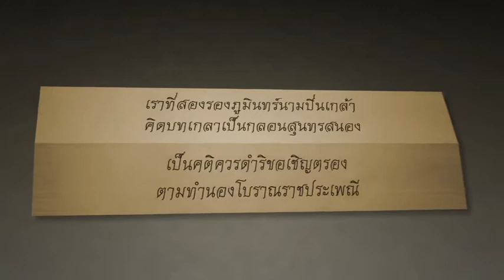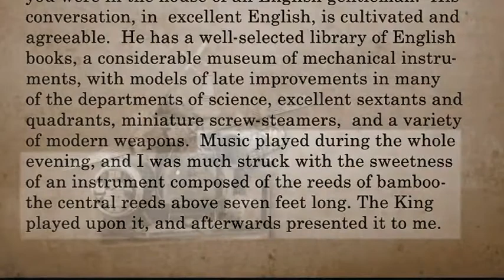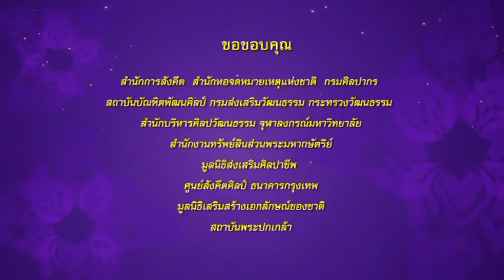7. ดนตรีวังหน้า ครั้งสมเด็จพระปกเกล้าเจ้าอยู่หัว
อ.อานนท์ กาญจนโพธิ์